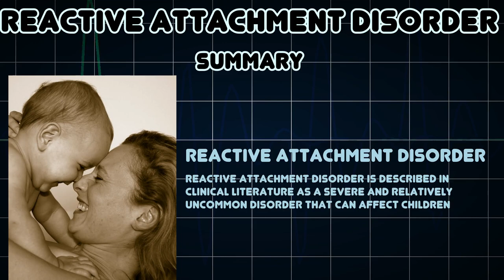Reactive attachment disorder (Medical Condition)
Symptoms, risk factors and treatments of Reactive attachment disorder (Medical Condition)

Reactive attachment disorder is described in clinical literature as a severe and relatively uncommon disorder that can affect children